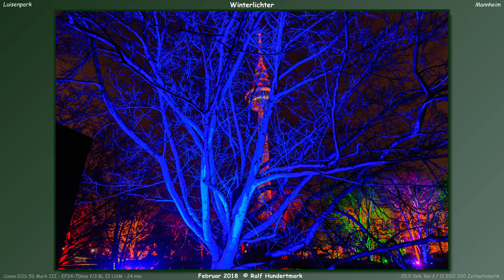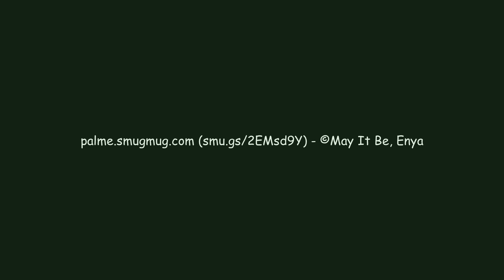Winterlichter im Luisenpark, Mannheim 2018